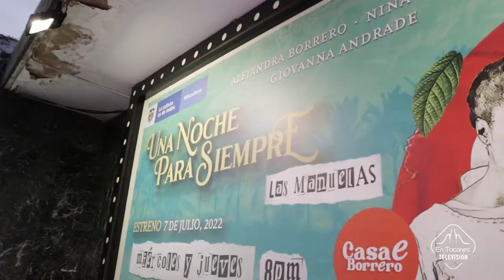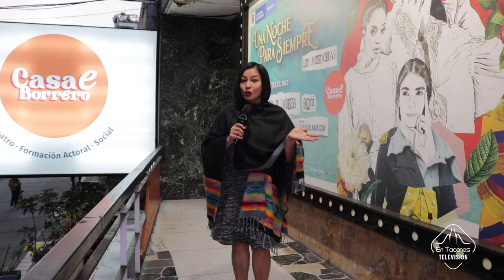Casa E Borrero y sus obras de teatro